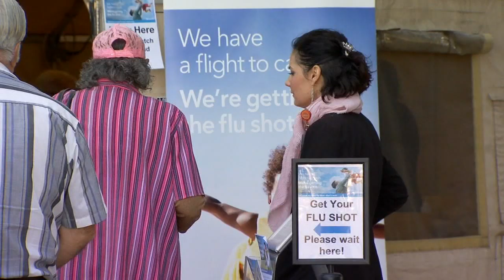CDC: Upcoming flu season expected to be more severe previous years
The Centers for Disease Control warns this could be one of the most severe flu seasons in recent history. Pretty soon we'll see our fair share of runny noses and coughs paired with a fever and sore throat.